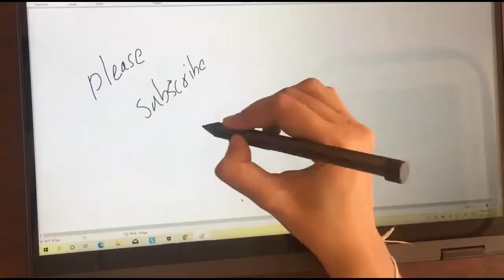Acer Aspire E15 Disassembly | Aspire E15 E5 575G | Upgrade | SSD , Ram , Battery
Disassembly / How to Guide for the Acer E15 Series. In this video i will show you how to change parts